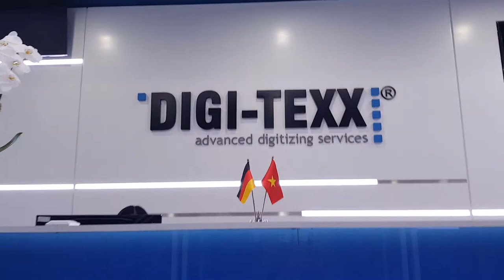New Office of DIGI-TEXX 2020